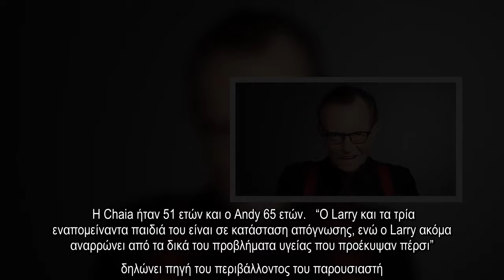✅ Δύσκολες ώρες για τον Larry King – Μέσα σε δυο εβδομάδες έχασε δύο από τα πέντε παιδιά του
✍  Ιδιαίτερα δύσκολα είναι τα τελευταία εικοσιτετράωρα για τον Αμερικανό παρουσιαστή Larry King.   O 86χρονος θρύλος της τηλεόρασης έχασε δύο από τα πέντε παιδιά του μέσα σε δύο εβδομάδες, την ώρα μάλιστα που ο ίδιος αναρρώνει από το περσινό εγκεφαλικό που παρολίγον να του κοστίσει τη ζωή.   Όπως αναφέρουν πηγές της NY Post ο υιοθετημένος γιος του, Andy, πέθανε ξαφνικά πριν από δύο εβδομάδες, ενώ η κόρη του Chaia πέθανε την Πέμπτη έπειτα από μάχη με χρόνια ασθένεια.   Η Chaia ήταν 51 ετών και ο Andy 65 ετών.   “Ο Larry και τα τρία εναπομείναντα παιδιά του είναι σε κατάσταση απόγνωσης, ενώ ο Larry ακόμα αναρρώνει από τα δικά του προβλήματα υγείας που προέκυψαν πέρσι” δηλώνει πηγή του περιβάλλοντος του παρουσιαστή.   ...